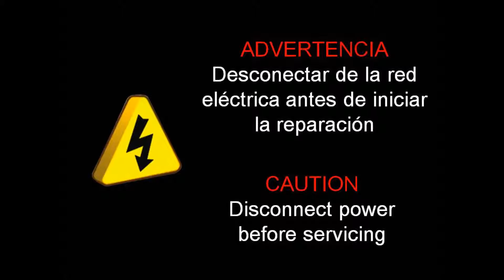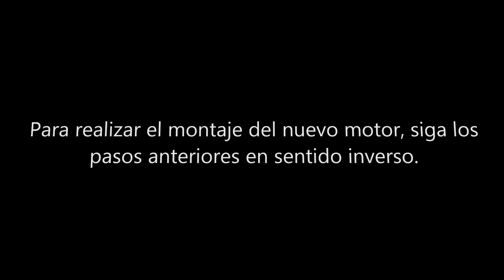M09A Mudança de Motor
Mediclinics - Secador de mãos automático Machflow®